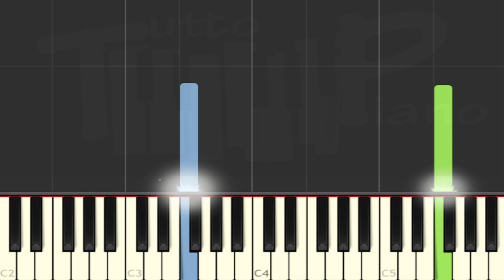Mulan - Comme un homme (piano facile)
Apprenez cette chanson qui donne la pêche (sauf quand on la ralentit comme dans cette vidéo :))
Faîtes donc X2 dans les paramètres de vitesse de Youtube

Pour les Disney, c'est 50% speed, 100 % facile :)